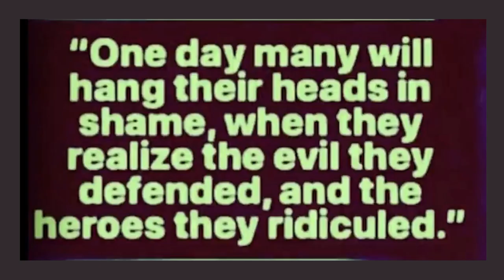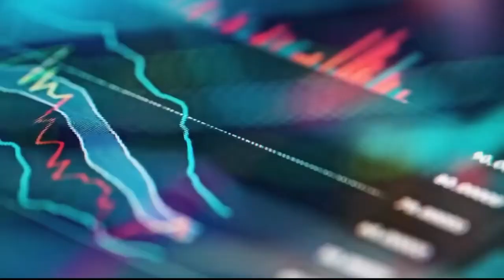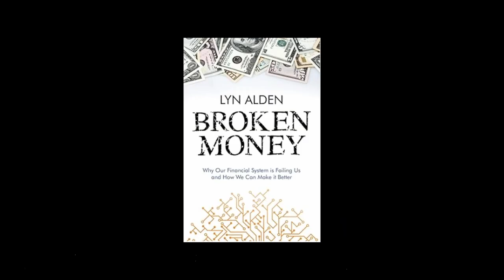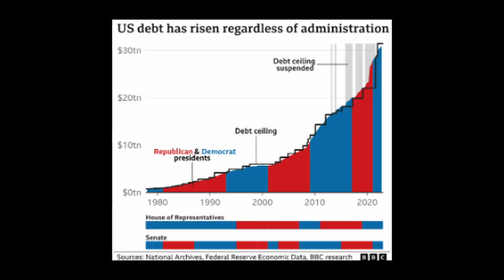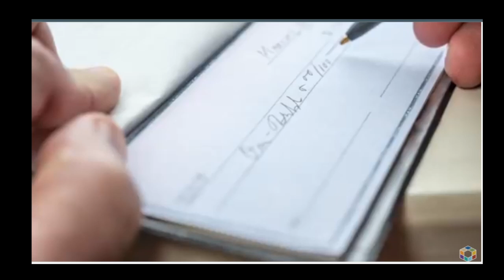Saylor VS Vitalik, Crypto Custodianship Debate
Michael Saylor has recently spoken up on Bitcoin Custody and it might surpise you. Vitalik Buterin has strong opinions about Saylor's idea of crypto custodianship.